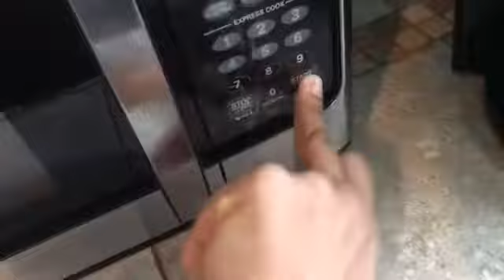Pizza lunchables in microwave Experiment